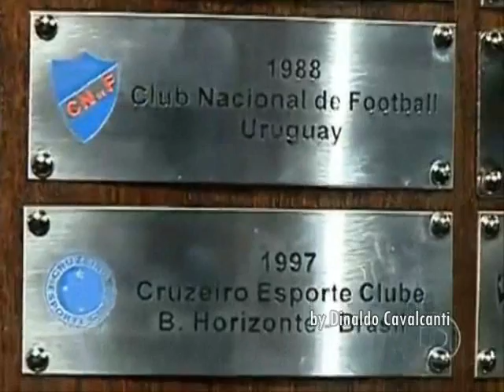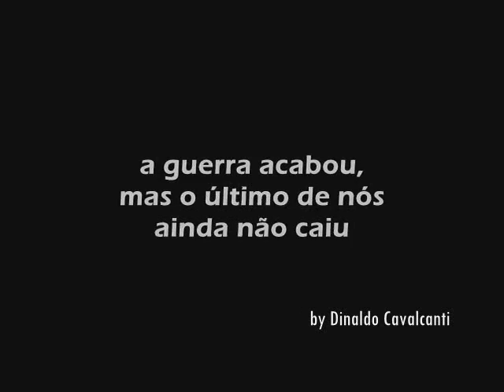Cruzeiro 2009 - Libertadores, Um Objetivo - PARTE 3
Um video, uma "superprodução", sobre o Cruzeiro na Libertadores 2009, mostrando um resumo de sua campanha. O video será dividido em três partes.

Esta, é a parte 3 do video.
Final:
Estudiantes 0x0 Cruzeiro
Cruzeiro 1x2 Estudiantes
Todos Os Guerreiros:
1. Fábio
2. Jonathan
3. Anderson
4. Thiago Heleno
5. Fabricio
6. Fernandinho / Athirson
7. Marquinhos Paraná
8. Ramires
9. Wellington Paulista
10. Wágner
11. Thiago Ribeiro
12. Andrey
13. Léo Fortunato
14. Jancarlos
15. Henrique
16. Bernardo
17. Elicarlos
18. Soares / Zé Carlos
19. Wanderley
20. Gérson Magrão
21. Gustavo / Fabinho
22. Leonardo Silva
23. Sorín
24. Rafael
25. Kléber
Trilha Sonora de Todo o Video (parte 1,2,3):
Guilty Gear XX Reload - Walk in the Dusk
Brand X Music - Fearless
Brand X Music - Vice Grip
Brand X Music - Insomniac
300 - Returns a King
Alex Gaudino - Watch Out
Brand X Music - Time Of The Titans
Posthumus - Pompeii
Brand X Music - Hand of The Time
Brand X Music - Shadow Hunter